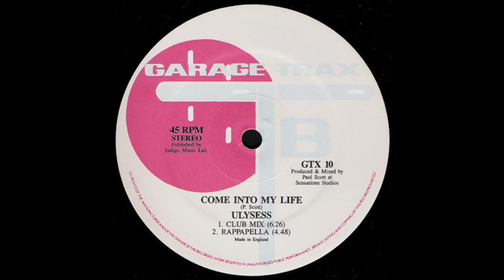Ulysses - Come Into My Life (Rappapella)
Ulysess ‎– Come Into My Life
Label: Garage Trax ‎– GTX 10
Format: Vinyl, 12", 45 RPM
Country: UK
Released: 1988